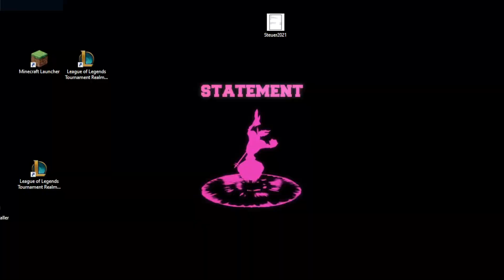erste mal FULL BUILD Ezreal (WTH MACHT MAN GEGEN HECARIM??)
League of Legends Wild Rift DE Deutsch lol mobile league of legends handy Gameplay German